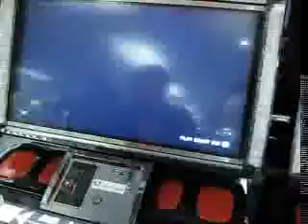T6: RED LIGHTNING (Fen) VS D.Love (Zaf)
Auckland Casuals.
Yifans Queenstreet